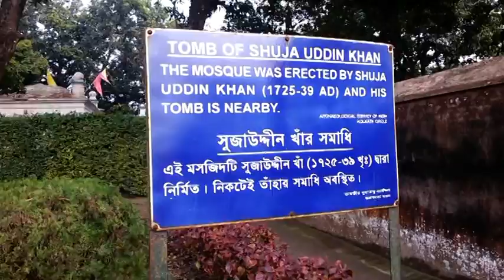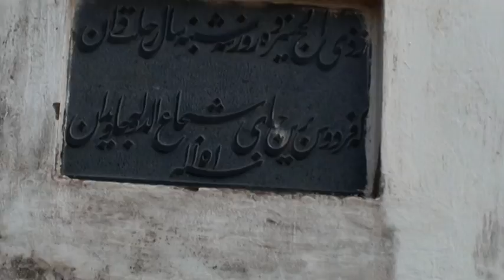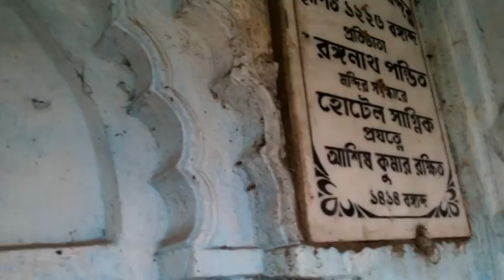Murshidabad the city of nawabs